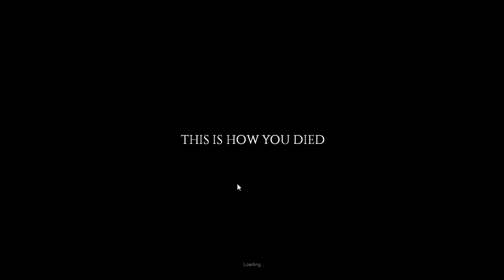Jonno's Project Zomboid (v37) Season 4, Episode 1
Project Zomboid build 37 (survival, hardcore) playthrough Se04Ep1: "Enter Dick Nobberson"
Bad language featured.